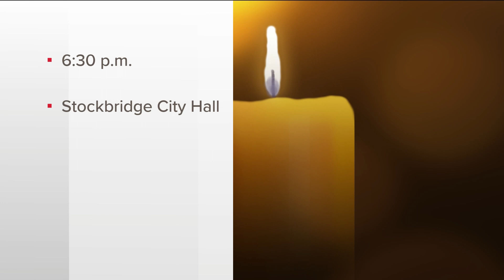Second vigil for teens killed in Henry County crash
The outpour of support continues in Stockbridge as the community plans to come together for another vigil in memory of four teens killed in a crash.